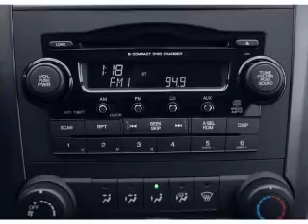2008 Honda CR-V - CHESHIRE MA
Year: 2008
Make: Honda
Model: CR-V
Trim: EX-L
Engine: 2.4 liter inline 4 cylinder 16 valve
Transmission: 5-Speed Automatic
Color: Nighthawk Black Pearl
Mileage: 35156
Address:
452 S State Rd